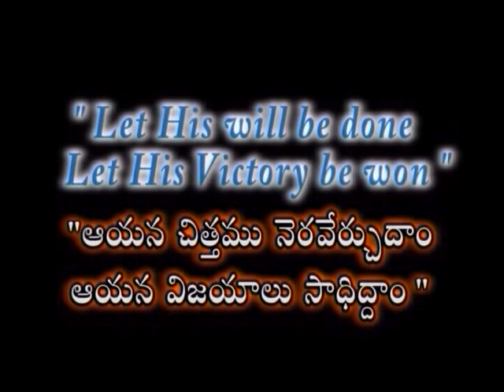Faith | Part 2 | Smt JoySamBenny | Subhavaartha TV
When tragic things happen, putting faith in God means we believe, no matter how bad things look, that God will work them together for good. (Romans 8:28) When God says he will work all things for good, there is no exception. Too often, we look at what we are experiencing and cannot fathom how it will work out, but that’s exactly when we need to place that situation into our Father’s capable hands. They are the very hands that created the world and we can rest, knowing that he has things under control.
Watch this video of Smt Joy Sam Benny and be blessed!!!